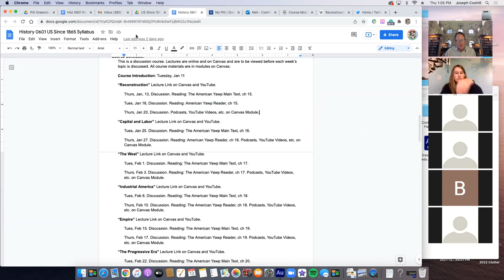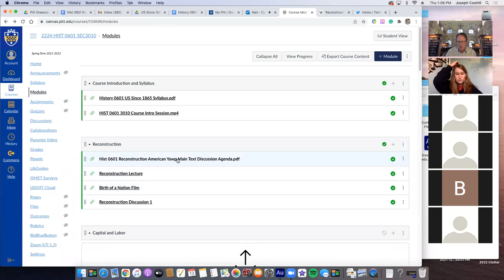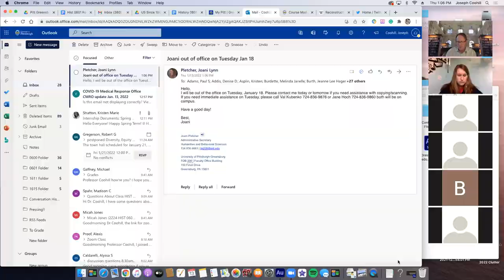0601 3020 Reconstruction Discussion 1